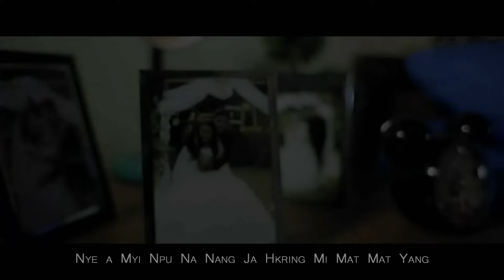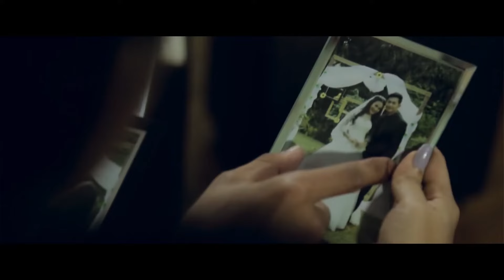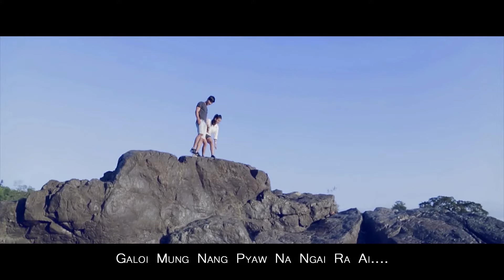Esabel Ja Bawk - N’bat Hte (Official MV)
Song     - N'bat Hte
Artist     - Esabel Ja Bawk
Composer - Awng Awng (F.E.F)
Band      - EJB Band